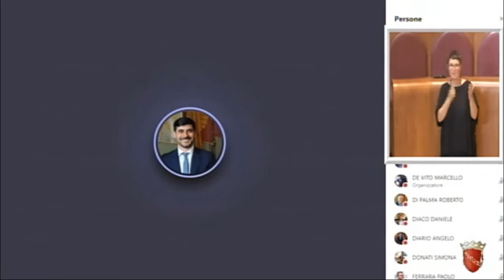Pacetti: "Delibera Osp, ma quale ritardo? E' già esecutiva!"